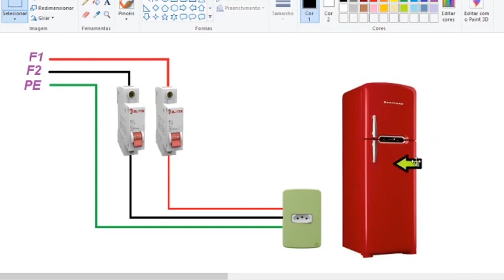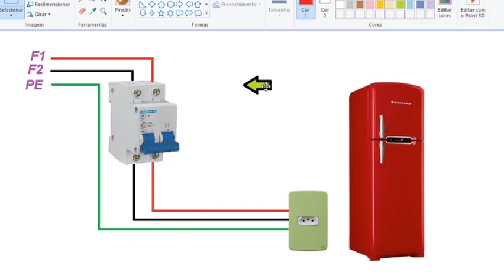Ligação do Capiroto 3 - Nunca faça isso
Neste video eu ensino sobre ligações elétricas erradas o como fazer Certo.